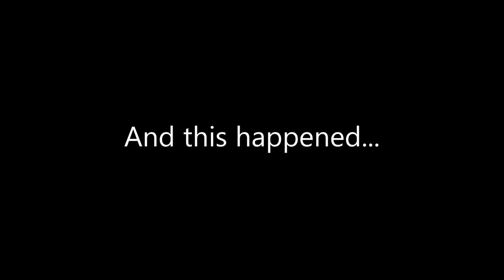CSU Cal State Fullerton Titans buzzer beater 3-7-19 vs at CSU Long Beach State Pyramid 2 Raina Perez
Cal State Fullerton Titans #2 Sophomore Guard Raina Perez buzzer beater vs. at Cal State Long Beach on March 7, 2019 at Walter Pyramid